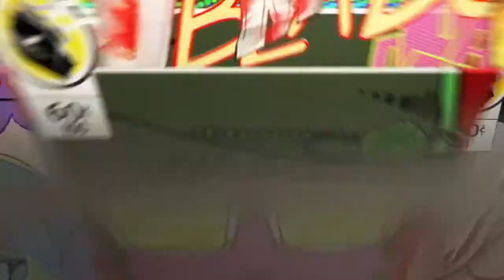Christine Got What's Coming To Her | GTA V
Help senpai, I'm stuck.